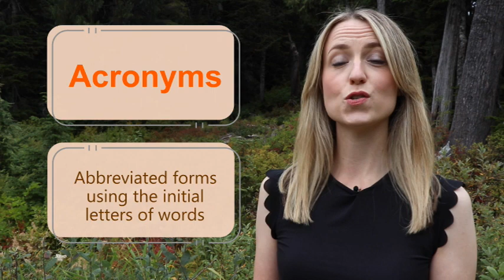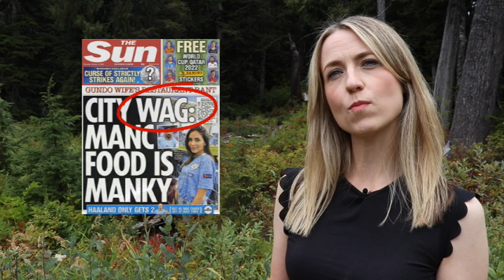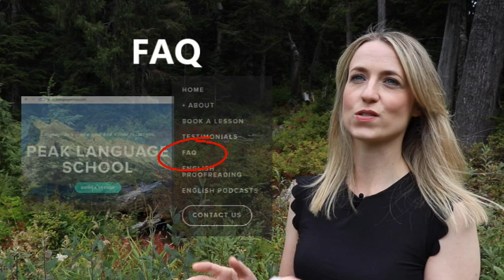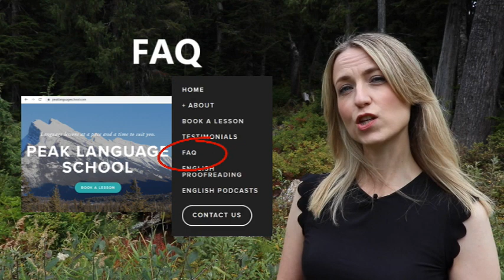English Vocabulary: How to use OTT, NFT, ASAP, DIY, TLC & more!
Are you a VIP? Do you like DIY? FYI, you need to watch this video ASAP!
Learn FIFTEEN English acronyms / abbreviations with Carly to help you navigate everyday English, including British slang. Watch to the end for a BONUS acronym and remember to do your HOMEWORK!
🎥 Filmed on beautiful Mt Seymour, North Vancouver, BC, Canada.